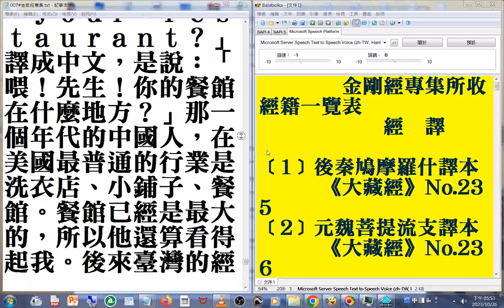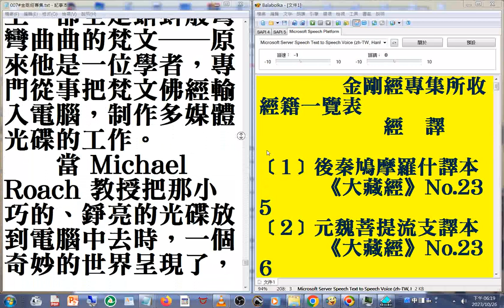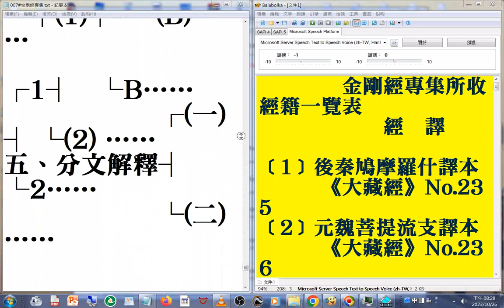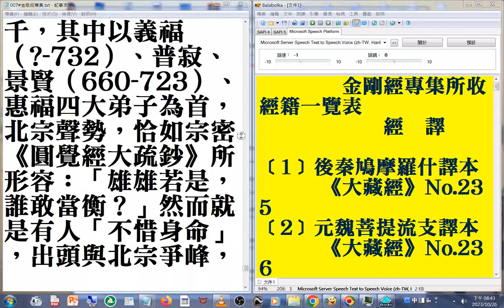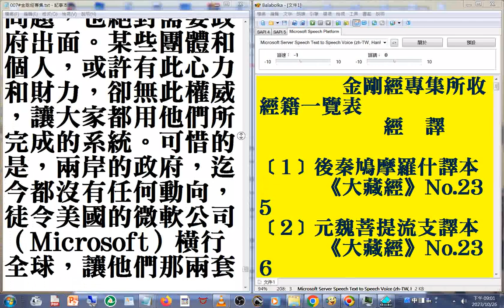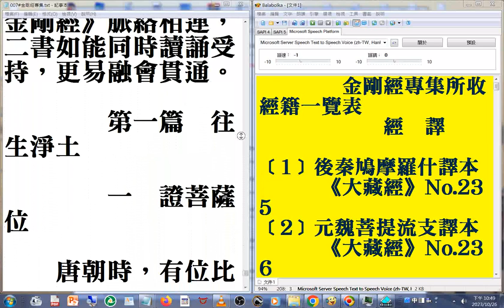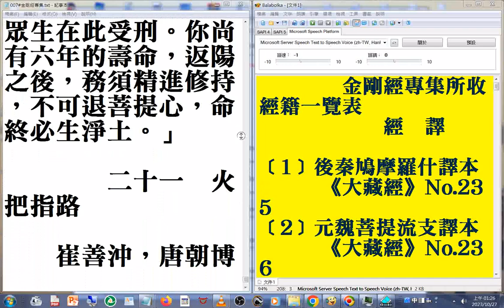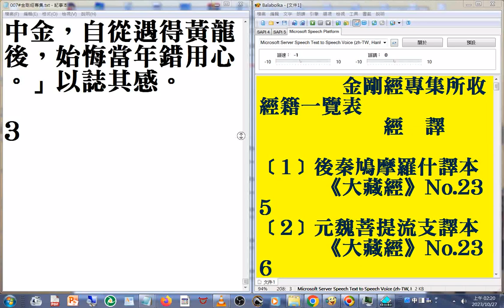007#金剛經專集 f02 摘錄#美國佛教會電腦資訊庫功德會佛學辭典集成佛學十大專集#速讀訓練參考資源 20231027